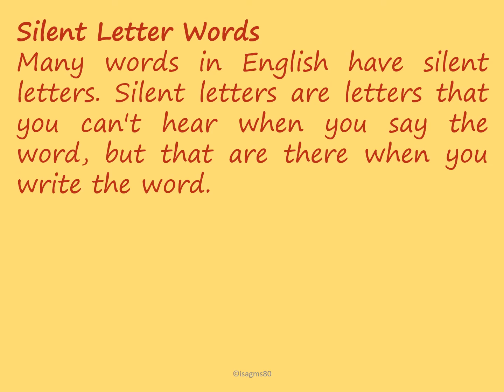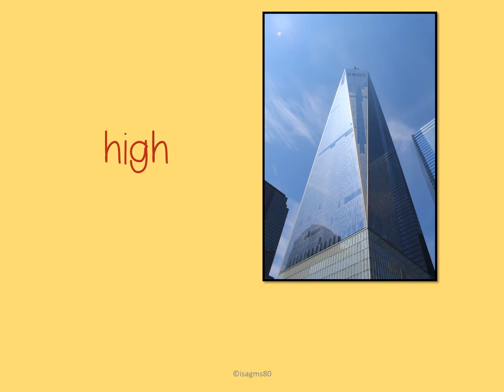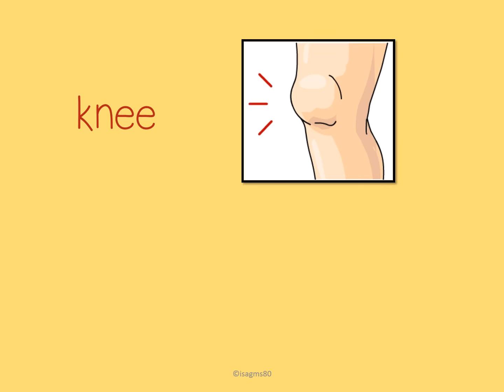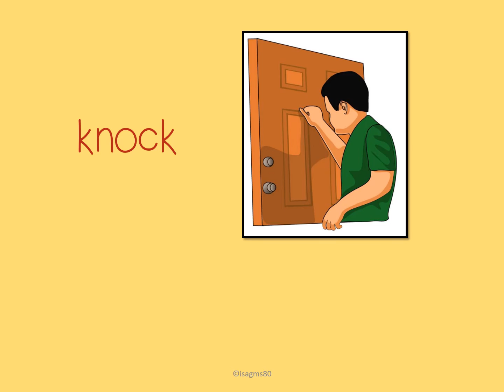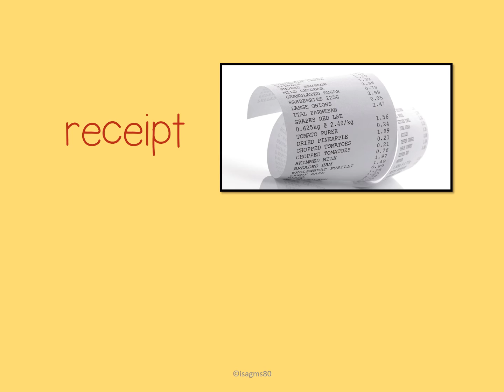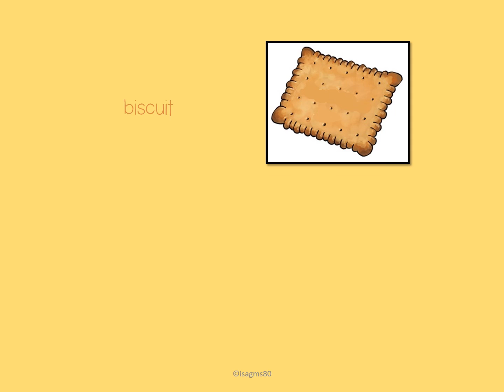silent letter words